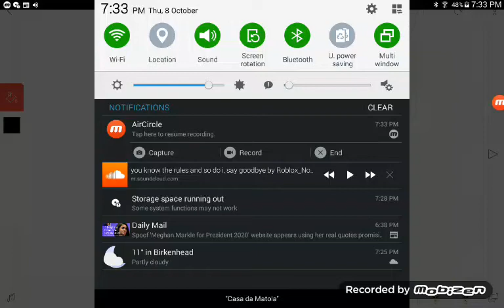U know the rules and so do i...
S  A  Y  G  O  O  D  B  Y  E